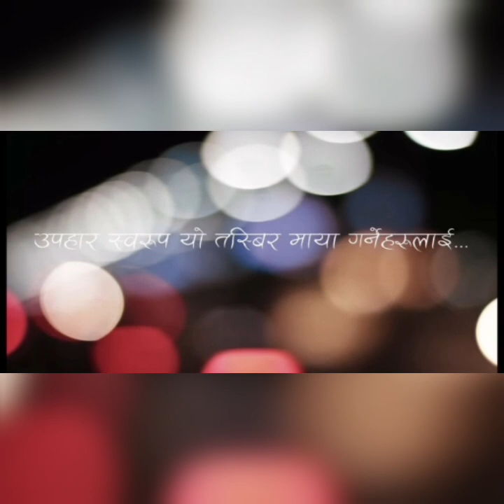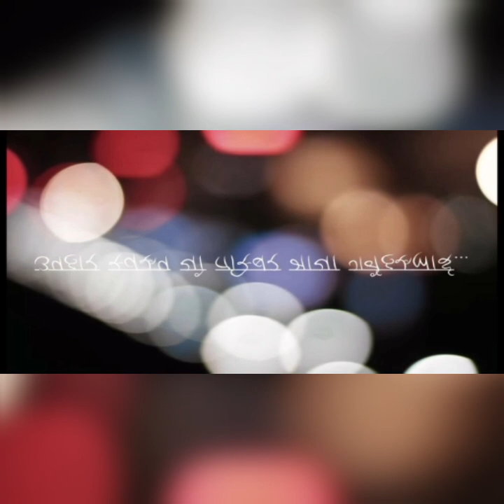Nepali Band Pop songs Collections | Nepali Classic Rock Songs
Are you ready to experience the ultimate musical journey? Look no further than our YouTube channel! Immerse yourself in the world of music with our diverse collection of songs, covering everything from the latest chart-toppers to timeless classics. Our videos are carefully curated to deliver a seamless listening experience, complete with stunning visuals and mesmerizing soundscapes that will leave you wanting more. Whether you're a die-hard music fan or just looking to discover new sounds, our channel has something for everyone. So sit back, relax, and let the music transport you to a whole new world of sonic bliss.